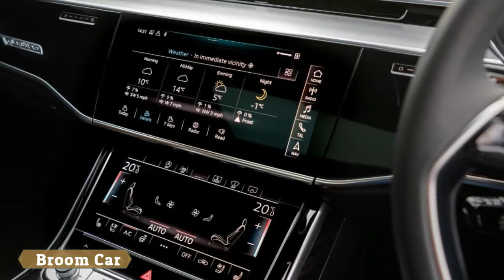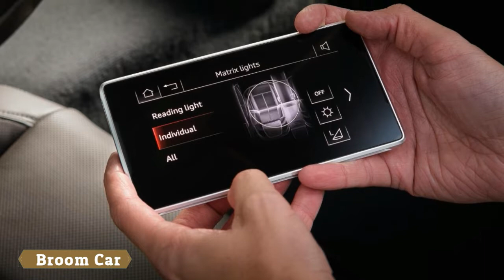Audi A8 L superb ride comfort and body control, anechoic chamber silent, subtle for a limo Broom Car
Audi A8 L superb ride comfort and body control, anechoic-chamber silent, subtle for a limo.

The A8 is the pinnacle of Audi’s luxury sedans: packed with tech including autonomous driving features, and redolent with luxury options—even a back-seat foot warmer. A 340-hp turbocharged 3.0-liter V-6 is standard; a 460-hp twin-turbo 4.0-liter V-8 is optional. All-wheel drive, an eight-speed automatic, and air suspension are standard. An optional suspension system scans the road for imperfections, adjusting to soak them up. A 449-hp plug-in hybrid with inductive charging is in the works.

If the unregulated realm of the automated car is the Wild West, Audi could be the next Billy the Kid. Its all-new A8 luxury sedan is positioned to be the first vehicle to offer Level 3 self-driving capability. Like the actual Wild West, the highly autonomous version is filled with the unknown and uncontrollable, but here the threats are regulation and liability, not gunslingers. Accordingly, Audi still won’t say whether the first car with self-driving capability will actually be allowed to drive itself when it goes on sale in the United States in the fall of 2018.